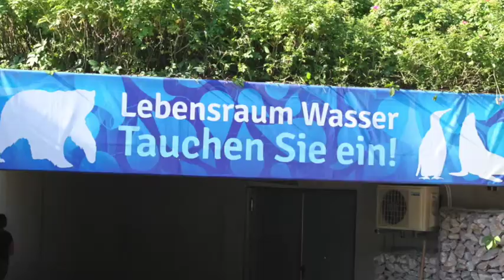Seelöwin Donna erobert den Zoo Karlsruhe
Zwei Wochen altes Jungtier von Olivia erstmals auf der Außenanlage zu sehen: Kalifornische Seelöwen leben in Kolonien. Man „redet“ miteinander. So auch am Dienstag, als sich für Seelöwin Olivia und Donna, ihrem zwei Wochen alten Nachwuchs, erstmals im Zoologischen Stadtgarten der Schieber zum Außengehege öffnete - und damit auch zu Chica, Iris und Ilana, den anderen Weibchen von Stevies Harem. Olivia drängt nach draußen, lockt - doch Donna zögerte.